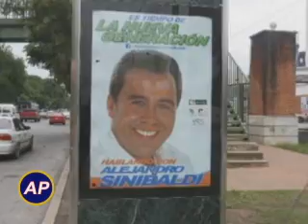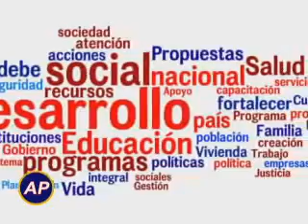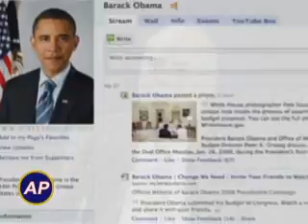¿Son Creíbles las Encuestas Políticas? -1-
Este es un año electoral en Guatemala. Oficialmente no ha arrancado la campaña pero ya a este momento ya se han publicado varias encuestas...pero ¿será que debemos creer en estas?;  ¿Que tanto inciden en el votante?...
Invitamos a este programa el Licenciado Alberto de Aragón, quien es un analista político de mucho prestigio para que nos diera su opinión al respecto